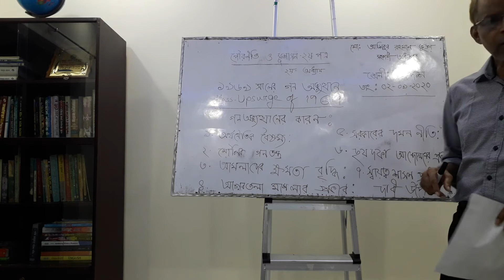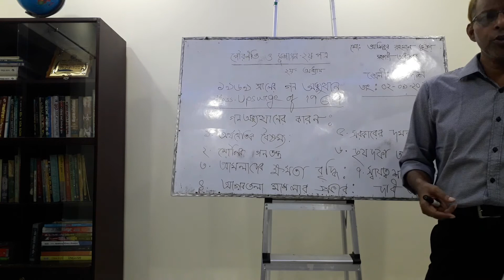পৌরনীতি ও সুশাসন ২য় পত্র। ২য় অধ্যায়৷ ১৯৬৯ সালের গনঅভ্যুত্থান